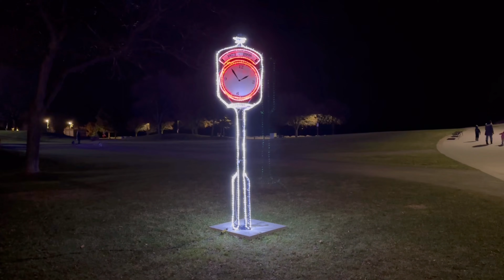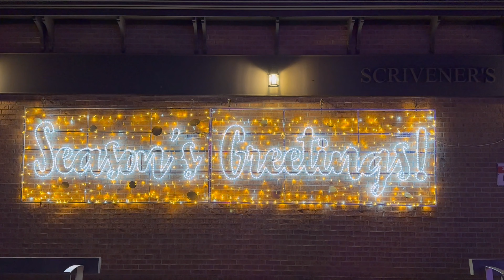Burlington Christmas Cheer / Ontario / Canada 🇨🇦